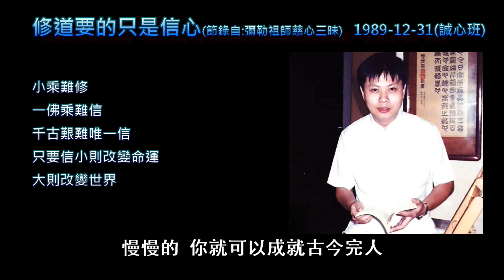修道要的只是信心(節錄自彌勒祖師的慈心三昧)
慈心三昧
我們彌勒祖師的慈心三昧  就這麼簡單
你在求道的時候呢  就已經俱足一切
求道的時候就已經俱足修慈心三昧的一切的過程
所以你得道的那一刹那
明師指點那一刹那  直下無心  直下忘我的時候
你已經得到慈心三昧了
從此以後你只要誠心抱守
歷代所有的禪師  祖師  所有的仙佛菩薩
全部都是在這裡安身立命
甚至道家的仙人也是一樣啊  像黃庭經
黃庭經裡面講
寸田尺宅可以治生
什麼是寸田呢  寸田剛好就是這一寸的田地  就是玄關
寸田尺宅可以治生啊
你整個的天地之間的造化生機全部在這裡了
他說天堂也不離開這裡
道家這些仙人修長生術也離不開這裡(玄關)
所以儒釋道三家  所有的仙佛菩薩
自古以來所有的修行者  全部在這裡安身立命
而今天我們這個道呢輕輕易易  明明白白的就傳給你了
再下來就看你有沒有信心
不需要你怎麼去苦修  苦練
我們修這個道要的只是信心
以前釋迦牟利佛講三乘法
他講聲聞圓覺乘  專門攝服那些小乘行者
他說這種法呢  很難修  很辛苦  修起來很辛苦
後來又傳一佛乘
一佛乘呢  易知易行  容易修  容易知道  容易懂
但是呢  難信  很難相信
只要你能夠信的話呢  你受用無窮
千古艱難唯一信
今天我們天道弟子呢  我們道親們來到這裡
親近這個佛堂  我們活在這個慈心三昧的滋潤之下
我們所要的做的只是把你的信心拿出來
只要你有信心呢
很容易的就可以和老祖師的  慈心三昧契合
你自己也住於慈心三昧
這個時候呢說的自私一點
你自己的命運  你家人的命運
跟你有緣眾生的命運  都會隨之改變
這是就自私的角度來看
如果就大公無私的角度來看呢
你可以化娑婆土為蓮花邦
可以把天國呢  建立在人間
可以創造大同世界
只要人人明理的話  世界大同
所以從今天開始諸位前賢  把信心拿出來  就這麼簡單
就這麼簡單的東西
明師一指超生了死  三寶心法  迴光返照  當即是佛
十條大愿  安身立命  愿了可以還鄉  就這麼簡單
些原則抓住以後  你這輩子絕對受用無窮
你下輩子繼續受用下去
而且你所有跟你有緣的眾生呢
全部可以受到你的慈心三昧的滋潤
這時候你的生命呢就充實光輝啊  非常的圓滿成熟
這個時候你才是真正的大人  法古今完人這時你是完人
這時候你生命所放出來的氣呢就是  浩然正氣
更何況是諸位前賢本來就是很善良的
本來就是有少許的正氣
這個時候呢正氣再養正氣  變成浩然正氣
古今完人  放著古今完人不去做
而且那麼簡單  只要你相信啊  親近佛堂
慢慢的  你就可以成就古今完人
養浩然正氣  和整個天地融合成一體
天人合一  那時候的快樂才是真正的大快樂
遠遠超過世間所有的快樂
為什麼  因為天地之間微妙的變化
和你生命  絲絲相扣啊
你生命的喜怒哀樂  所有的行為思想
都和天地之間的大自然的變化融合成一體
那個時候你生命的快樂是  時時刻刻都在喜悅
身心喜悅安樂之中
希望諸位前賢呢  緊緊抓住  抓住這個天命金線
一直往前走  沒有錯  不會騙你的
所有的祖師都是走這條路
希望諸位前賢要想要做佛
要想要做菩薩  要想要接續祖師的道統
那麼呢抓緊這個天命金線不要放
三寶誠心抱守  十條大愿照愿而行
保證你成功